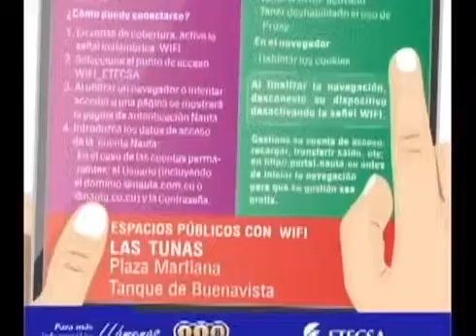Agradecen los tuneros disponibilidad de conexión WiFi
La Plaza Martiana y el Tanque de Buena Vista son los espacios públicos habilitados en Las Tunas con servicio de conexión inalámbrica WiFi. Esta opción gana adeptos entre los tuneros.